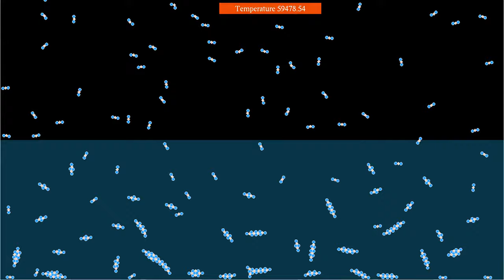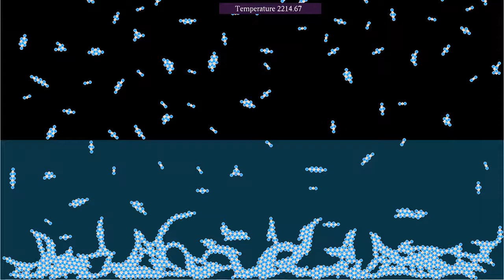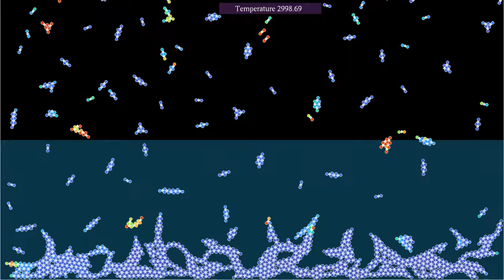Bloopers13: This is not dry ice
This is a failed attempt to simulate freezing CO₂, aka dry ice. The principle is the same as in the video , except that the atoms in a molecule tend to align, instead of making an angle of 104.45 degrees, as in the case of H₂O molecules. The expectation was that this would make a structure maximizing the free space between molecules. However, this is not what happens, which earned this simulation a place in my bloopers playlist I suspect the problem is due to an incorrect spacing between atoms the molecules.
The molecules in this simulation are triatomic molecules, each one composed of two anions representing oxygen atoms, and one cation representing carbon atoms. The larger circles represent O atoms, while the larger circles,  marked with a +, represent C atoms. The charge of each C atom is the opposite of the charge of 2 O atoms, and the O/C mass ratio is 16/12 = 4/3. The particles interact via a Coulomb potential, and in addition, there is a Lennard-Jones type repulsion between anions and cations, in order to avoid their collapse on a single point. Particles considered as forming a molecule do not interact through a Coulomb or LJ potential, but instead via a harmonic interaction with a large spring constant, that tends to maintain their distance constant.
The particles are confined to a box, the upper part of which is off screen. A thermostat maintains the velocity distribution of the molecules in the upper part in a Boltzmann-Gibbs distribution of decreasing temperature. Molecules in the lower part are subjected to a viscous friction instead, which is similar to a thermostat at zero temperature.
Type of particle: 0:00
Kinetic energy: 1:52
In the first part, the particles' color depends on their type (carbon or oxygen). In the second part, the particles' color depends on their kinetic energy (mass times speed squared, divided by 2).

Render time: 24 minutes 25 seconds
Compression: crf 23
Color scheme: Turbo, by Anton Mikhailov